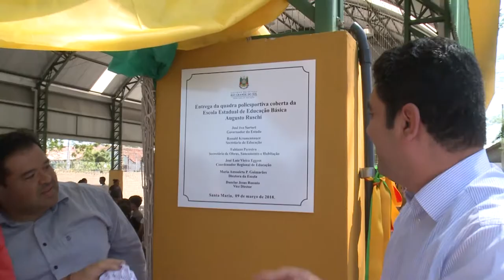Inauguração Quadra Escola Augusto Ruschi - 09.03.18